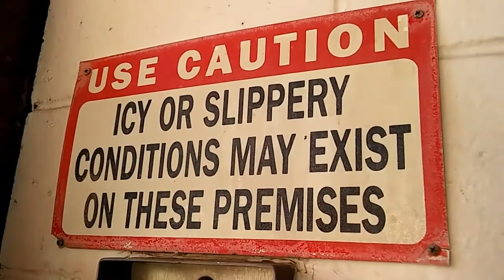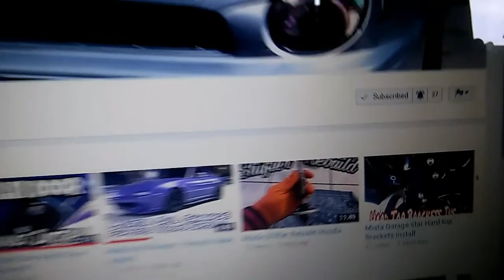Nissan Hardbody Gets New Wheels! The MiataLife ep.7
The miata life ep.7